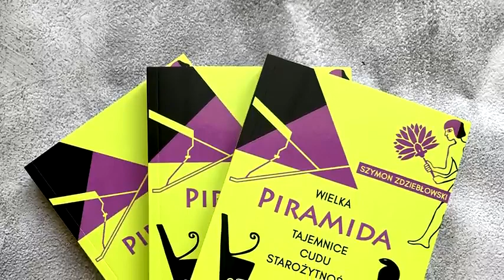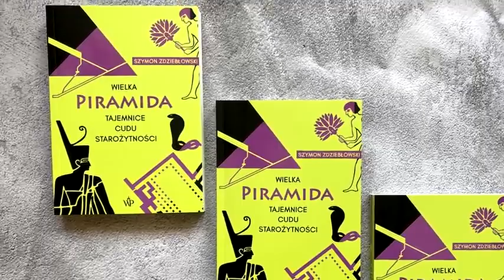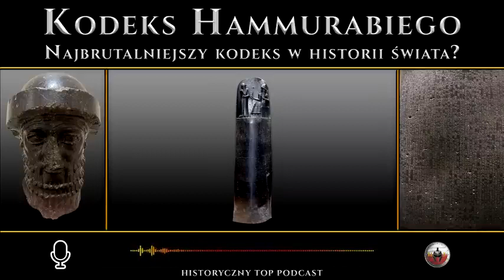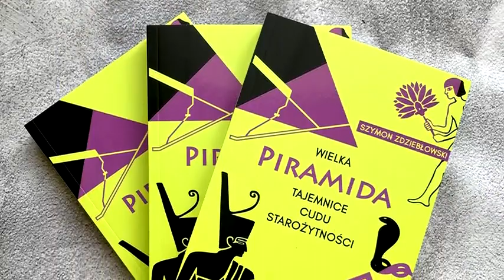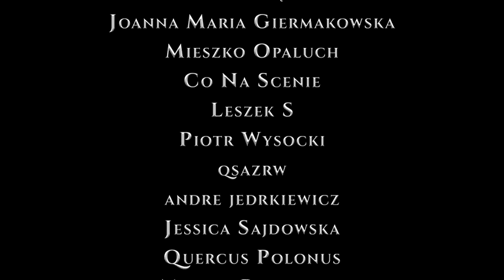Kodeks Hammurabiego - Najbrutalniejszy kodeks w historii_